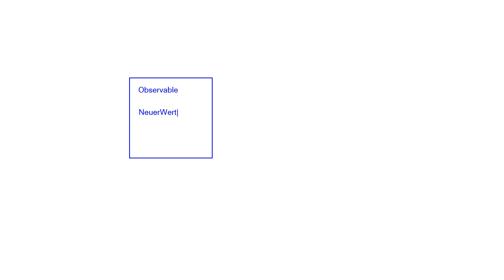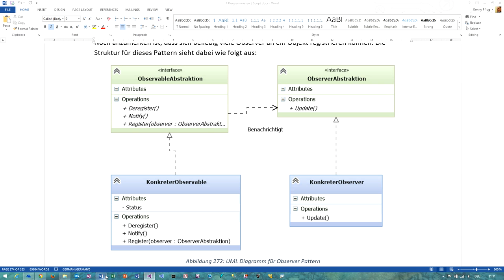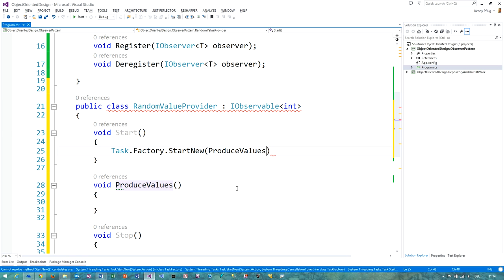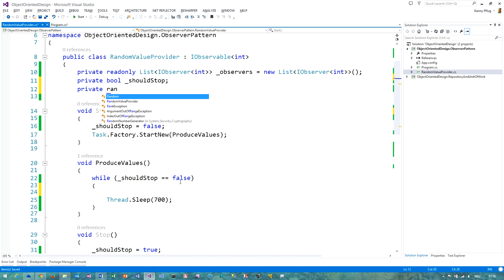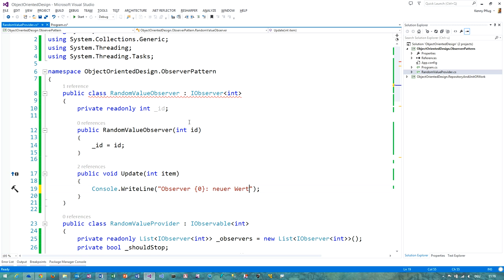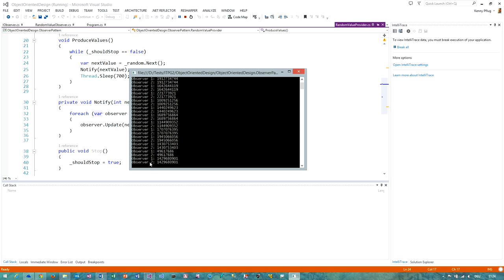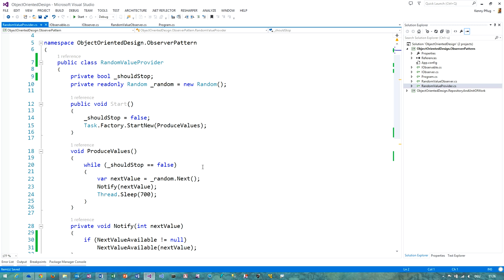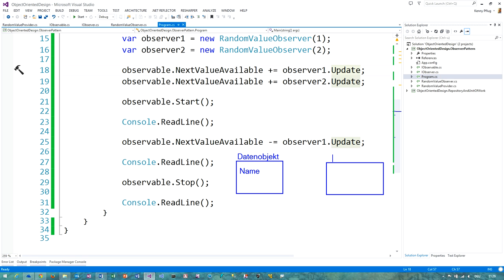174 Observer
In diesem Video sehen wir uns das Observer Pattern an, das eingesetzt werden kann, um Benachrichtigungsmechanismen zwischen Objekten zu etablieren.